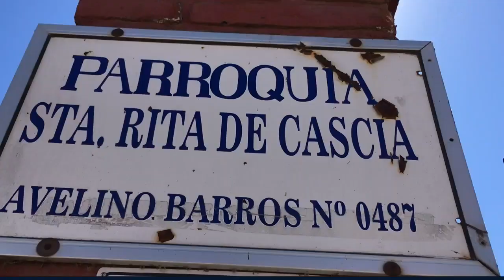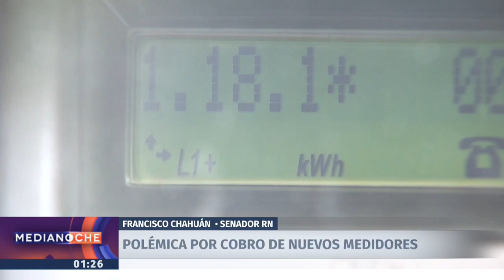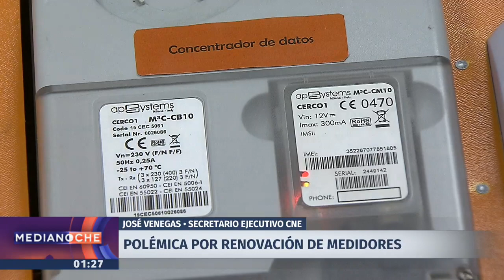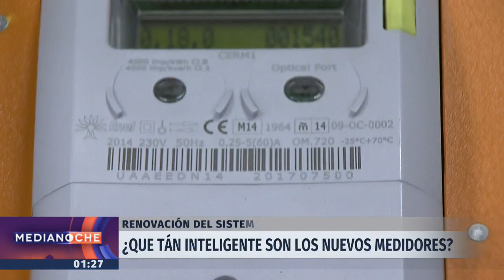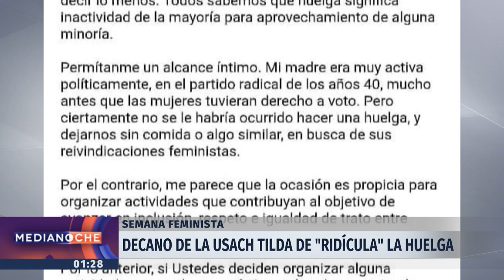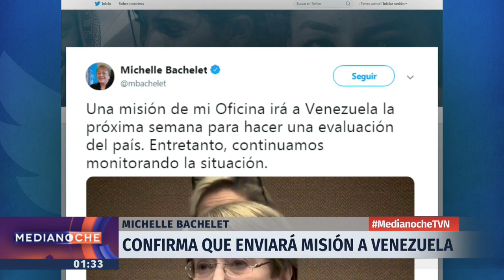Medianoche - Miércoles 6 de marzo | 24 Horas TVN Chile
Felipe León revisó el volcamiento de un camión del Ejército que dejó un soldado fallecido y nueve heridos en Alto Biobío; el temporal en Chaitén que generó el corte de un camino e interrupción del servicio eléctrico, además de suspensión de clases; y más. Detalles en el noticiero.